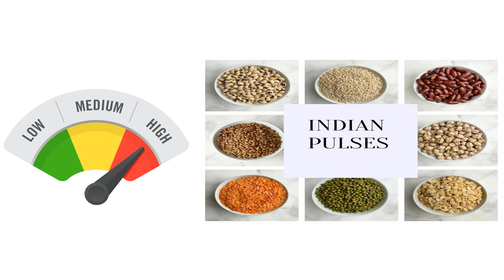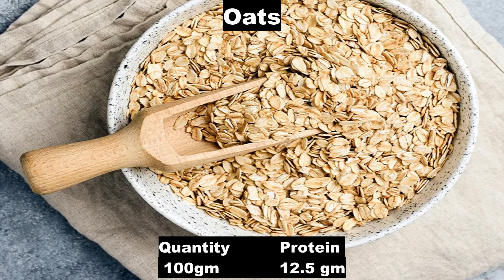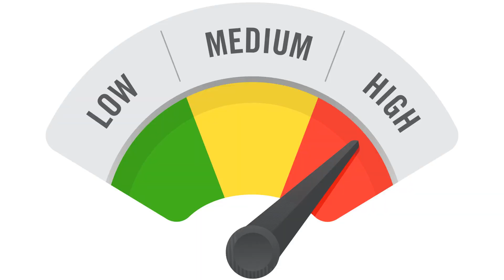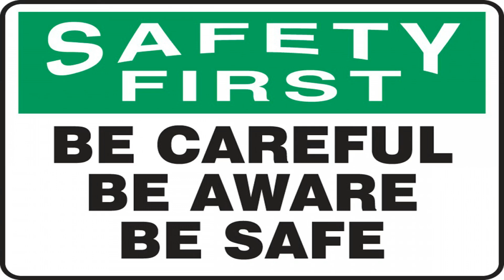Protein foods for sports person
Hello everyone in this video I will explain about some Indian protein foods for vegetarians.
If you are confuse that as a vegetarian which foods you have to take for protein source so this is the video for you. In this video I cover all protein foods that can taken by vegetarians.

which pulse have more protein ?
which dry fruits have more protein ?
which dairy product have more protein ?
which fruits have more protein ?
which vegetables have more protein ?
which vegetarian foods have more protein?
As a vegetarian which food I have to take for protein?
protein rich diet foods  for vegetarians
protein meals  for vegetarians
protein foods for gym persons
protein foods for sports persons
शाकाहारियों के लिए उच्च प्रोटीन खाद्य पदार्थ
shaakaahaariyon ke lie uchch proteen khaady padaarth
ਸ਼ਾਕਾਹਾਰੀ ਲਈ ਉੱਚ ਪ੍ਰੋਟੀਨ ਭੋਜਨ
Śākāhārī la'ī uca prōṭīna bhōjana
নিরামিষাশীদের জন্য উচ্চ প্রোটিন খাবার
Nirāmiṣāśīdēra jan'ya ucca prōṭina khābāra
ಸಸ್ಯಾಹಾರಿಗಳಿಗೆ ಹೆಚ್ಚಿನ ಪ್ರೋಟೀನ್ ಆಹಾರಗಳು
Sasyāhārigaḷige heccina prōṭīn āhāragaḷu
சைவ உணவு உண்பவர்களுக்கு அதிக புரத உணவுகள்
Caiva uṇavu uṇpavarkaḷukku atika purata uṇavukaḷ
శాఖాహారులకు అధిక ప్రోటీన్ ఆహారాలు
Śākhāhārulaku adhika prōṭīn āhārālu
സസ്യഭുക്കുകൾക്ക് ഉയർന്ന പ്രോട്ടീൻ ഭക്ഷണങ്ങൾ
sasyabhukkukalkku uyarnna protteen bhakshanangal
शाकाहारींसाठी उच्च प्रथिनेयुक्त पदार्थ
Śākāhārīnsāṭhī ucca prathinēyukta padārtha
ଶାକାହାରୀମାନଙ୍କ ପାଇଁ ଉଚ୍ଚ ପ୍ରୋଟିନ୍ ଖାଦ୍ୟ |
શાકાહારીઓ માટે ઉચ્ચ પ્રોટીન ખોરાક
Śākāhārī'ō māṭē ucca prōṭīna khōrāka

00:00 introduction
00:39 pulses that have high protein content
01:30 dairy products that have high protein content
02:00 dry fruits that have high protein content
02:34 fruits that have high protein content
03:06 vegetables that have high protein content